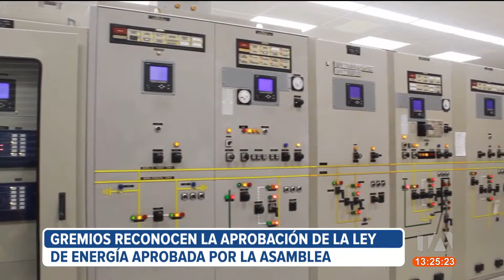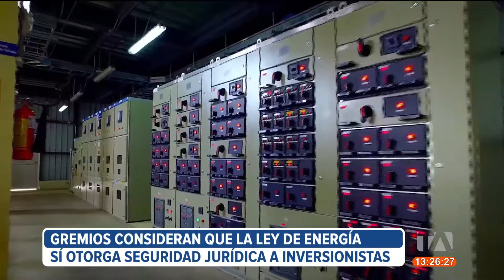Reacciones a la ley de energía que busca inversión privada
La ley de energía recibe el visto bueno del sector privado. Los gremios de generación alternativa consideran que la norma sí otorga seguridad jurídica a los inversionistas. Por: Karen Haro